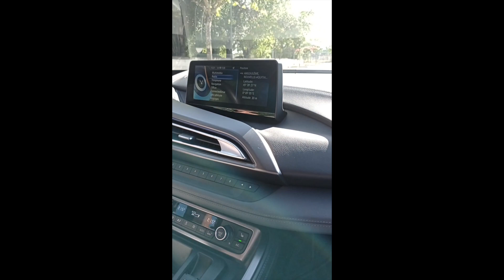BMW i8 - 2017 - Benzin.fr